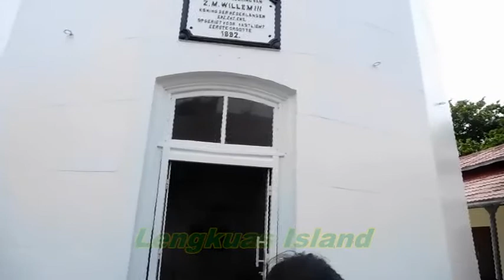2017 29 Nov-2 Dec Belitung Trip Part 3